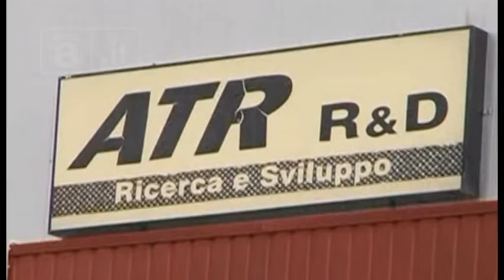Colonnella – ATR, domani l’incontro